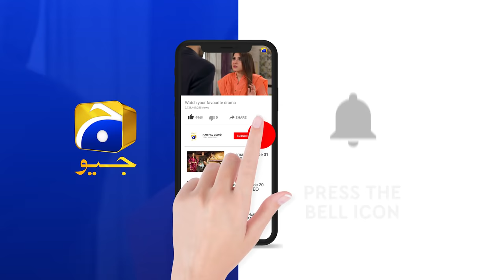Rang Mahal | Episode 15 | Best Scene 06 | HAR PAL GEO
Writer: Shafia Khan
Director: Zahid Mehmood
Produced by: Abdullah Kadwani & Asad Qureshi
Production House: 7th Sky Entertainment